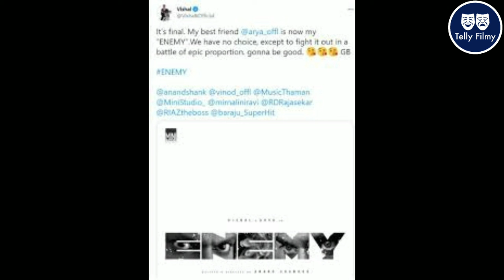Enemy - Official Teaser | Vishal,Arya | Anand Shankar | Vinod Kumar | Thaman S,Sam CS